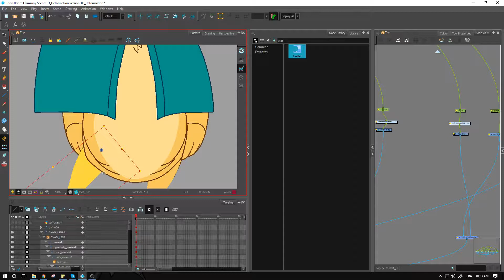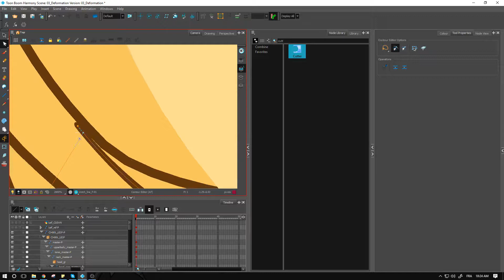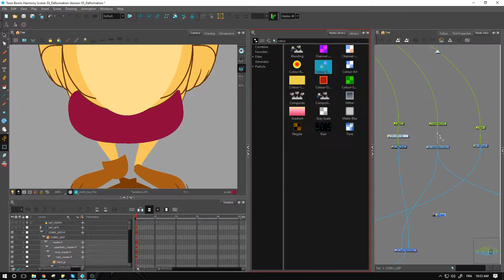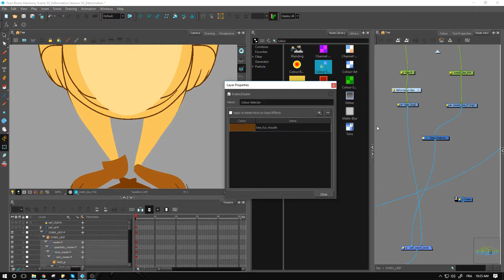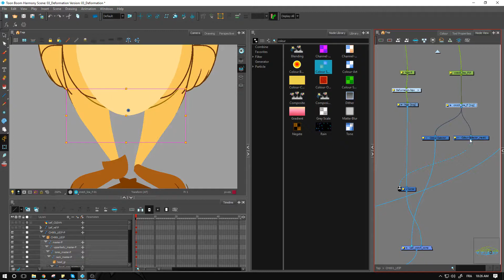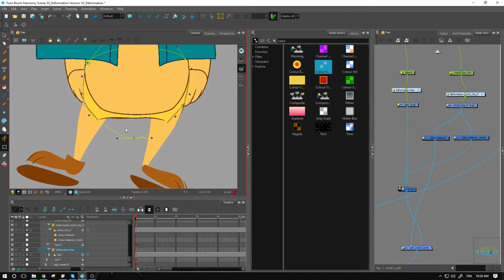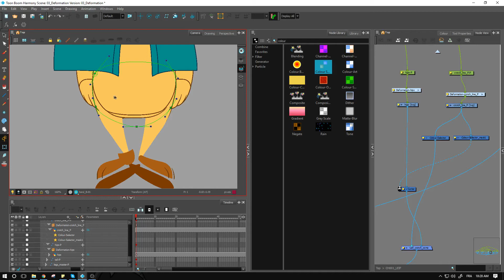How to Use the Colour-Selector Node to Create Masks with Harmony Premium Part 2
Learn how to use the colour-selector node to create masks
 with Harmony Premium Part 2